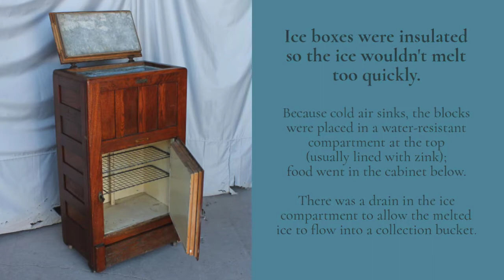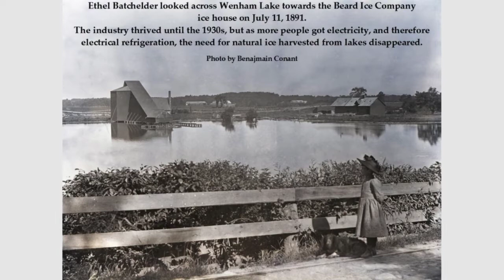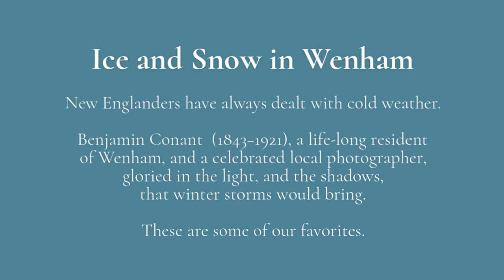Ice Industry and Winter Storms in Wenham, MA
These photos are part of the Wenham Museum's extensive collection of photographs, most of which were taken by a lifelong Wenham resident, Benjamin Conant, between about 1880 and 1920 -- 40 years worth changing landscapes, technology, and families!

The video was produced for our winter 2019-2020 exhibit, "Frozen: Stories of Ice and Snow," to showcase fascinating photos of Wenham's biggest 19th century industry, ice harvesting on Wenham Lake, and a few of the remarkably beautiful winter landscapes that Conant captured throughout the years.

During his 40+ year career as an enthusiastic photographer, Conant produced over 3600 images on glass plate negatives. His images included anything and everything in Wenham and Hamilton that would hold still long enough for him to get the shot. People, places, and pets were all part of his work, and now they are in the collection of the Wenham Museum.

We are working to make the whole collection available online - it should be ready in the spring/summer of 2020. Keep checking our website and Facebook pages for updates!